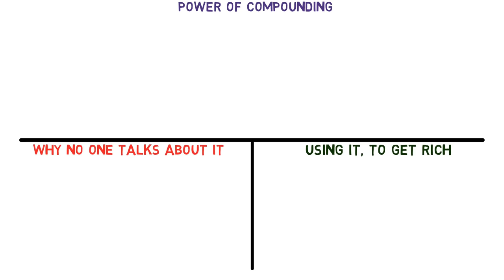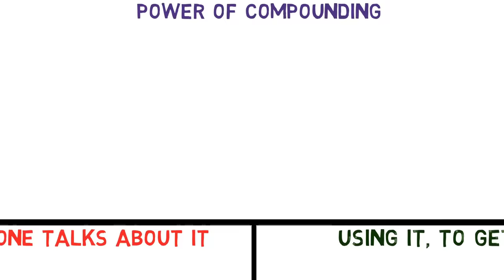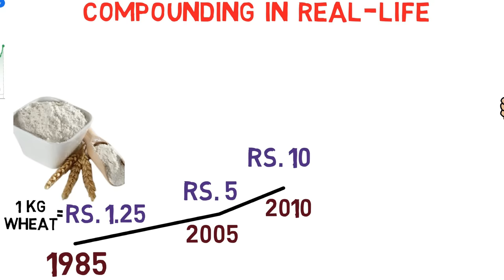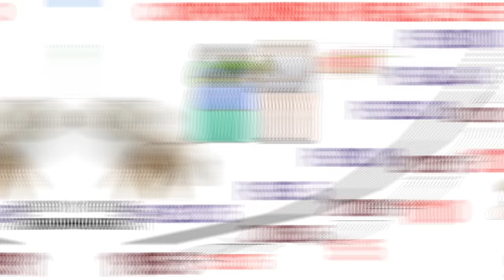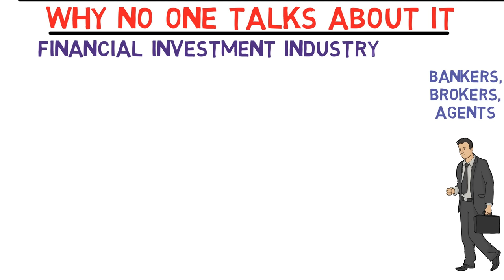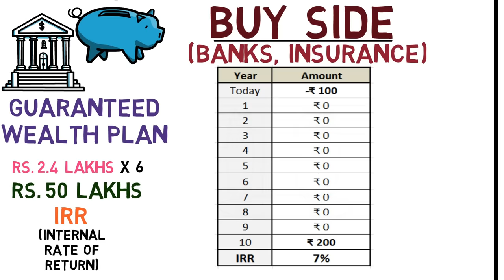How to GET RICH with POWER of COMPOUNDING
This video is divided into 3 parts:
First part talks about the concept of power of compounding in investing, stock market, inflation, mutual funds and in other investments.
Second part talks about why the banks, insurance agents and brokers never talk about compounding.
Third part talks about how to use the power of compounding interest to get rich, create real wealth and achieve financial freedom.

In the first part, we find out how wealth is created with the power of compounding. When we invest our money in a share at 26%, you'll be able to double your money every 3 years. So we discuss about the rule of 72, which simple tells us how fast we can double our money. So if we can double our money with compound interest at 26% rate, then we can grow our 1 lakh rupee investment to 100 crore in our lifetime.
This is why Albert Einstein calls it the 8th wonder of the world. Those who understand it, will earn it. Those who do not understand it will pay it.

If you take a loan, you go against the power of compounding and these are the people who always struggle with money throughout their lives. However, even if you do not take a loan, the force of compounding always works against you. It is because the inflation is growing at a compounding rate in India at 10%.

I know many elders who get Rs.1000 or Rs.1800 as yearly pension which at the time of leaving their jobs looked fine, as it covered all their basic money needs for a year. However today, they can't even go out and have a dinner for one time. That's how the compounding works in real life. So whether we understand the concept of compounding or not, it'll always work against us.

However, this is not enough. All the bankers and insurance agents will try to sell you a policy that's beneficial for them but not for you. For ex. One of our viewers emailed me that he came across a good guaranteed income wealth plan where he just need to invest Rs 2.4 lakhs for 6 years and then he'll get Rs.50 lakhs after 20 years. This might sound like a good idea at first, but if you just calculate the IRR (internal rate of return), more about this in future video, then you'll realize that this investment only generates 7.78% returns. Hence, this investment will not create wealth but instead, it'll make you poor because it doesn't even beat inflation.
So your affordability will go down, and as a result, your standard of living will go down due to this investment and you'll forever have to be dependent on your children or other income source after your retirement.

Similarly, when most people enter the world of stock market, they're always welcomed by brokers with some free service such as trading tips, free trading materials, free video tips on stocks to buy now and sell later, daily stock market updates etc. However, they smoothly make you a day-trader and get you stuck in the world of trading.
As a result, long-term investing like value investing or growth investing will look like a joke to these people. This is why, we shouldn't be surprised that 99% of new comers in stock market lose money because they end up doing trading and the brokers keep getting rich

So how can we use the power of compounding to our benefit?
Well, the answer is simple. If you create a portfolio of 6 stocks and invest Rs. 1 lakh in each for long-term, if 5 companies out of these 6 go bankrupt, and one company survives that grows at a rate of 20%, you'll still end up making 13% CAGR return in that period.
And if 3 companies survives and grows at 20% then you still generate a CAGR of 17%. This is the magic of compounding that value investors use to their full benefits.

Timestamp:
00:00 Intro
00:09 Where Are the Customer's Yachts?
01:08 Index
02:03 Power of Compounding
02:39 Rule of 72
03:32 Magic of Compound Interest
04:53 Common Question
06:15 Compounding in Real-Life
09:17 Why Nobody Talk About it?
09:49 (Buy Side) Banks & Insurance
11:48 (Sell Side) Stock Market Brokers
14:12 Compounding Magic (SECRET)
16:31 Real Example
17:20 Thank You